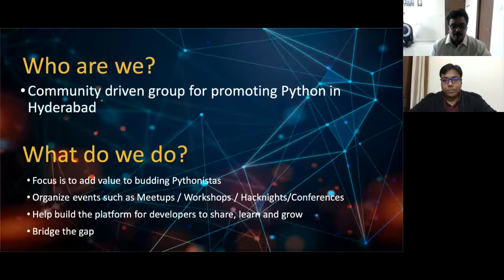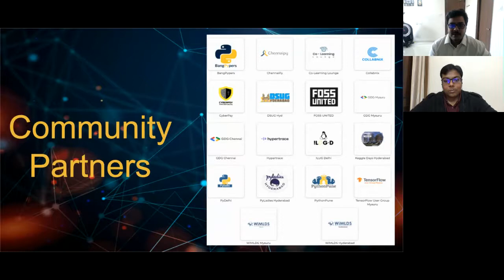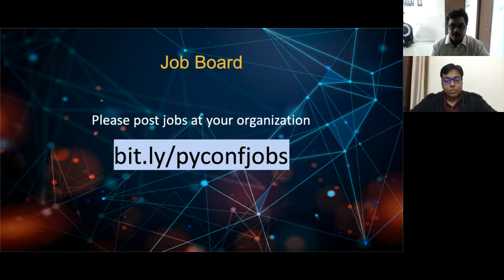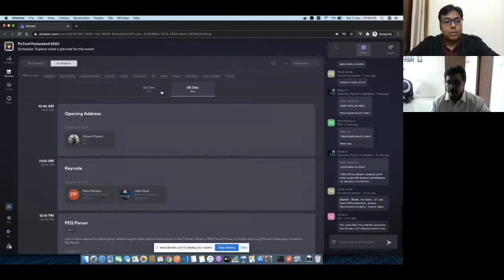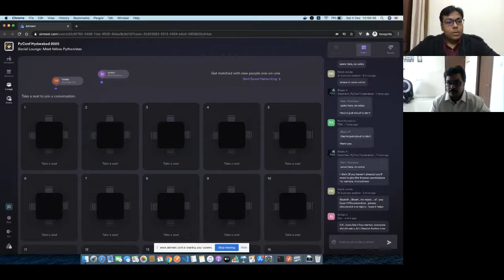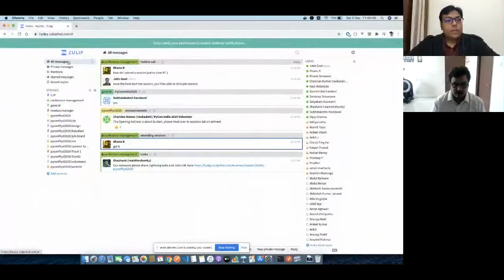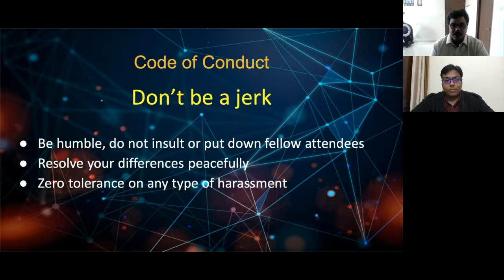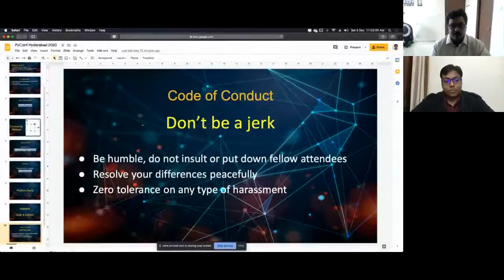Opening Address by Ramanath Ramakrishnamoorthy | PyConf Hyderabad 2020